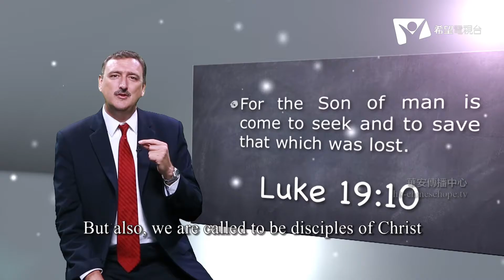會長的話2013004-英語